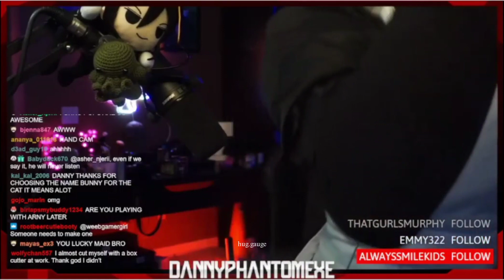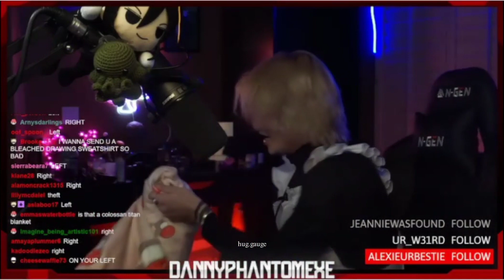Danny Phantom ( @dannyphantom.exe ) twitch live ( cute moments ) part 20 - twitch live